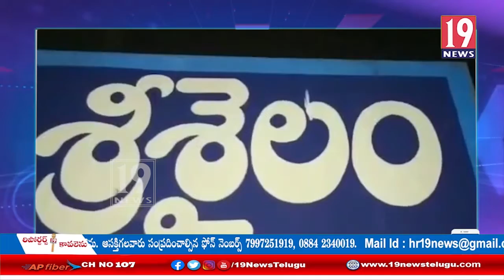శ్రీశైలంలోని పాతాళగంగ మెట్ల మార్గం వద్ద కొండ చిలువ హల్ చల్: కర్నూలు జిల్లా